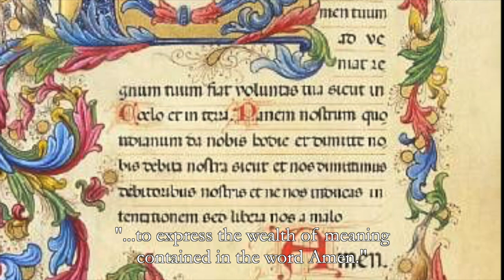Pierre-Laurent Aimard & Tamara Stefanovich Video Program Notes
French pianist Pierre-Laurent Aimard and the brilliant Yugoslav-born pianist Tamara Stefanovich offer works by Bartók, Ravel and Messiaen, as well as Harrison Birtwistle’s Keyboard Engine, newly commissioned for them. “[Aimard and Stefanovich gave] a breathtaking performance of both profound musical and personal faith and love, and an  extraordinary display of bravura pianism” (Bachtrack).